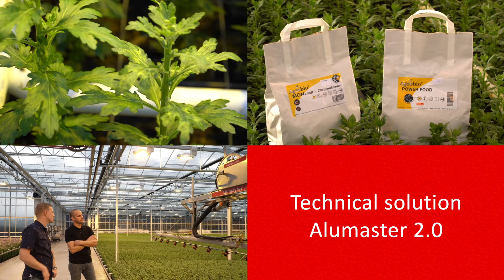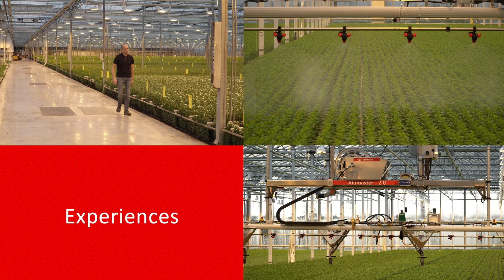Inhibition, spraying & using biological protection with 1 machine | Nursery Kees de Jongh explains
A multifunctional spraying robot to optimally inhibit crop, spray and spread biological crop protection. Kees de Jongh, Madiba grower in Tuil, talks about his experience with the Alumaster 2.0 in this video and explains how this sustainable spraying robot helps him in delivering high-quality Madibas.

After 18 years, Kees de Jongh was in need for a new spraying robot. His wishes for a new spraying robot: fully automatic, durable, uniform biological distribution, spraying and crop inhibition. He found these wishes in the Alumaster 2.0. The result: Kees' Madibas are healthy and of high quality. The Alumaster 2.0 Kees also provides enormous labor savings. And: you do not waste unnecessary materials.